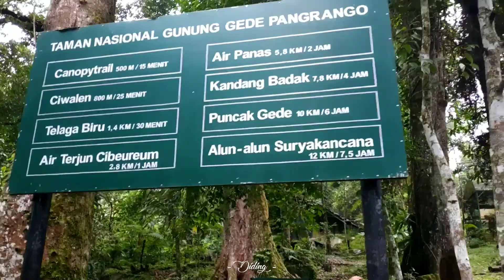Canopy Trail dan Curug Ciwalen // Cibodas